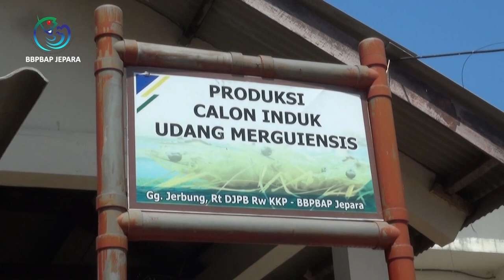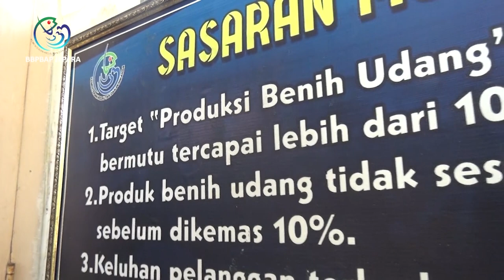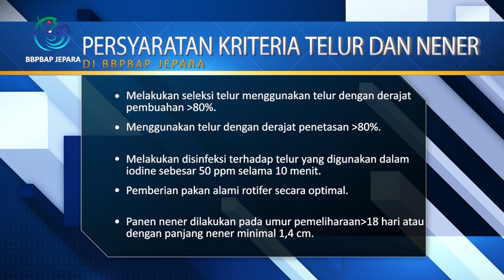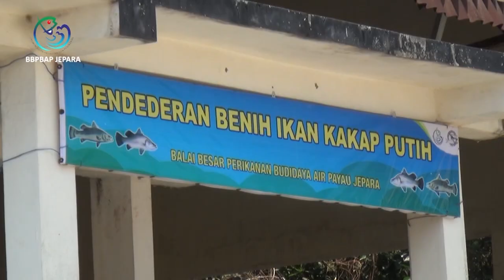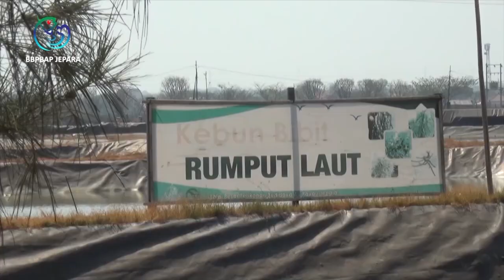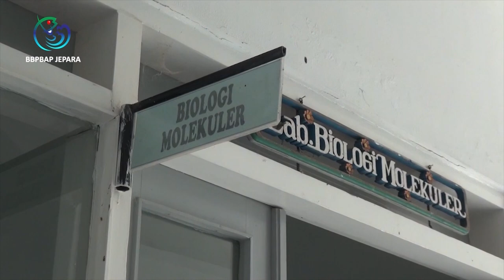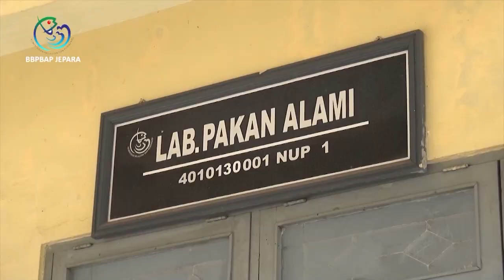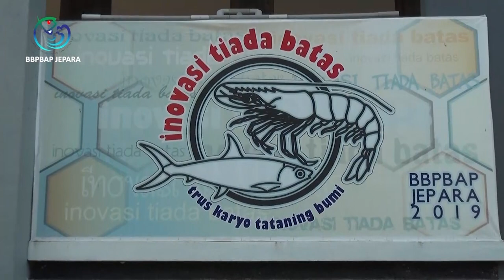Profil BBPBAP Jepara | UPT Air Payau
Profil Balai Besar Perikanan Budidaya Air Payau (BBPBAP) Jepara
Direktorat Jenderal Perikanan Budidaya
Kementerian Kelautan dan Perikanan RI